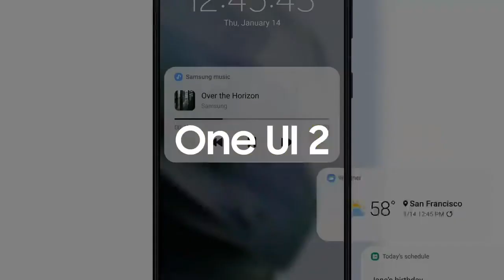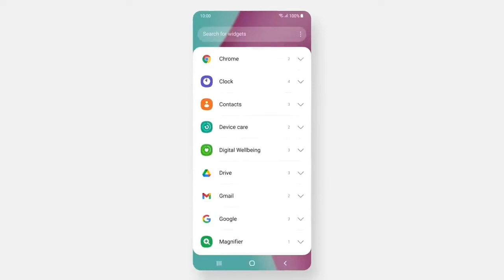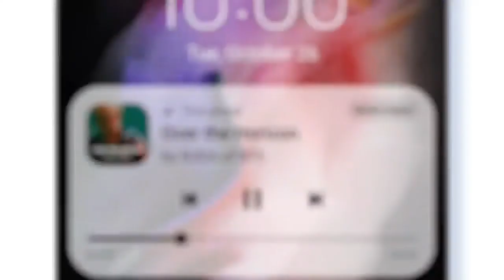Samsung A12 OneUI 4.1 Android 12 Update 🔥